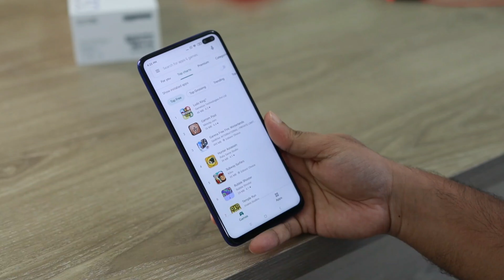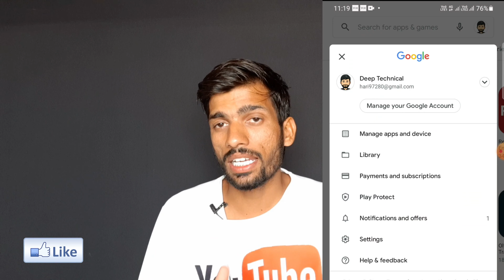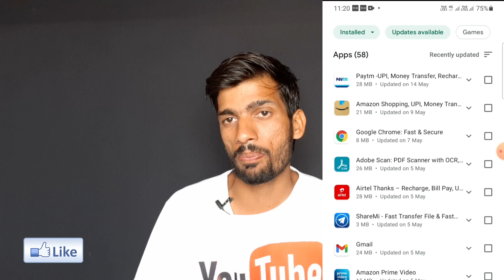how to update google play store apps | Google Store New Updated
how to update google play store apps | Google Store New Updated  | Deep technical
Android Apps ko Update Kaise Kare
Google Store New Setting update
how to update google play store 2021
how to update google play store Apps,
how to update apps without google play store,
how to update apps in google play store new version